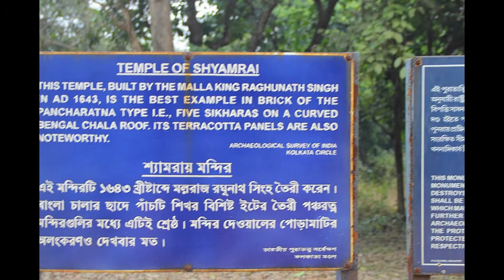SHYAMRAI TEMPLE (BISHNUPUR)